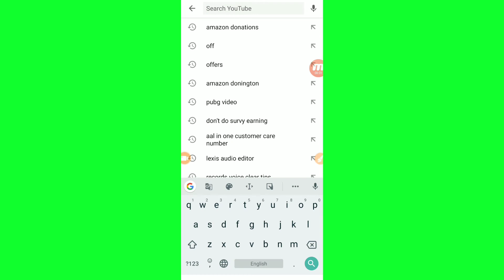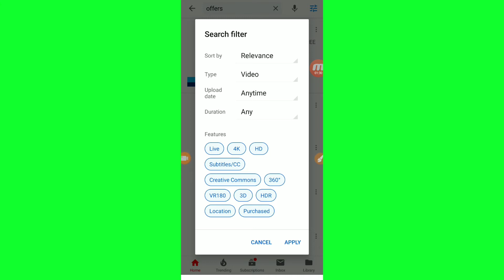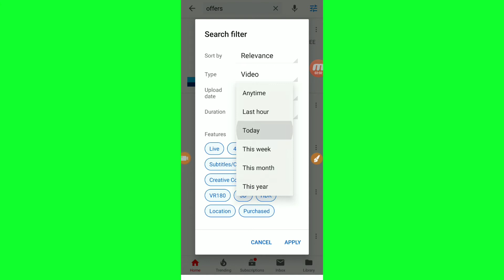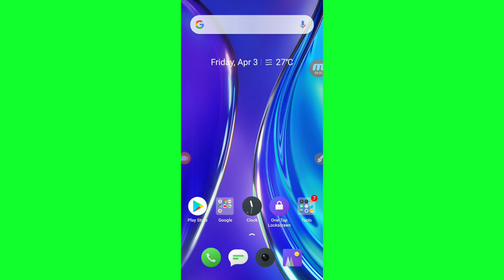YouTube Pr video search krne ka sahi tarika, YouTube pr kuch bhi search krne se pehle ye kaam kere